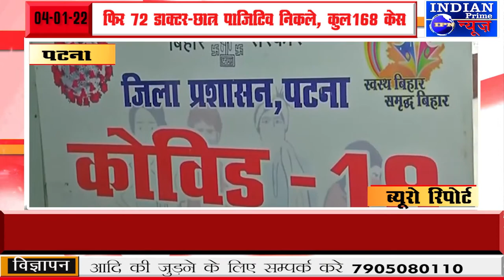IPN NEWS - N M C H में फूटा कोरोना बम, फिर 72 डॉक्टर-छात्र पॉजिटिव निकले, कुल 168 केस